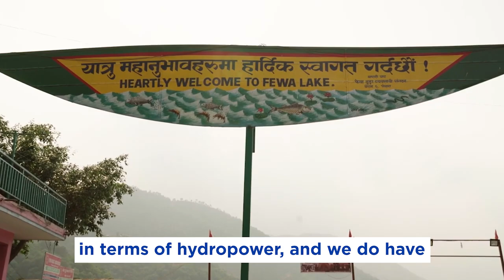Interview with Sunil KC, Chief Executive Officer of NMB Bank in Nepal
The OPEC Fund recently provided a US$15 million loan to NMB Bank Limited in Nepal for the purpose of financing micro-, small- and medium-sized enterprises (MSMEs) and renewable energy projects.

In a video interview with the OPEC Fund, Sunil KC, Chief Executive Officer of NMB Bank explains that NMB Bank is the only member bank from Nepal in the Global Alliance for Banking on Values.

This means as a "values" bank, the bank contributes to the real economy of the country, operates with transparency and corporate governance, and does banking in a responsible, accountable and sustainable way.